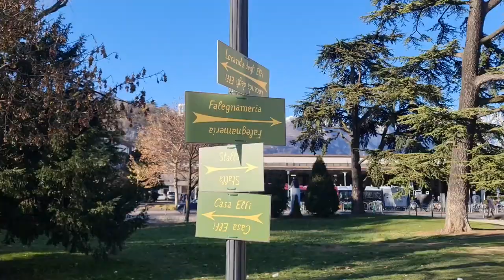2022 12 12 ore 12 49 37 Trento 2 (percorso prima dei mercatini di Natale - zona ruota panoramica)